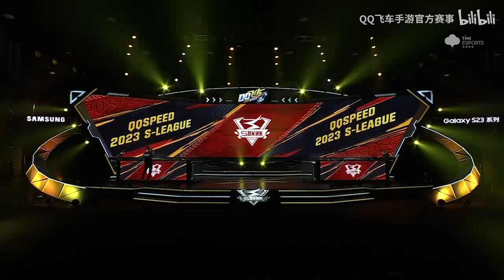【S聯賽】仲 職業最後能證明自己機會！大戰聯賽頂尖選手風仔+蛋仔 │RSG vs Q9(2v2)G1│QQ飛車│Garena極速領域│【村村】